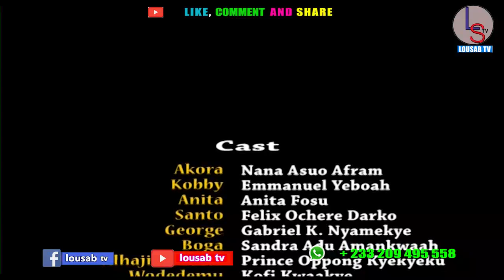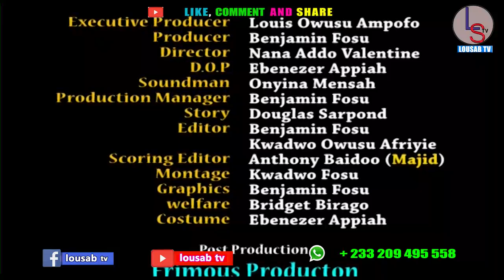SIKA GH TV SERIES 2020 EP 5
This movie is produce by Lousab tv  and own all the rights for it